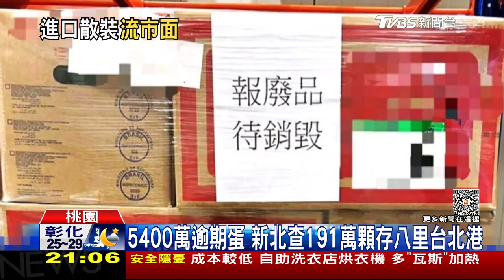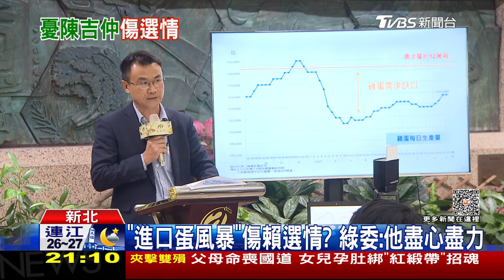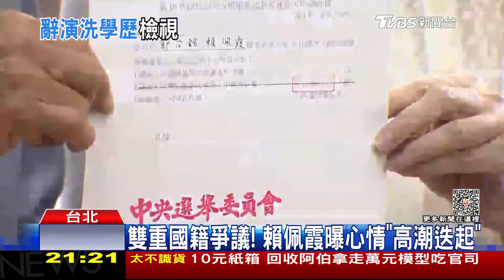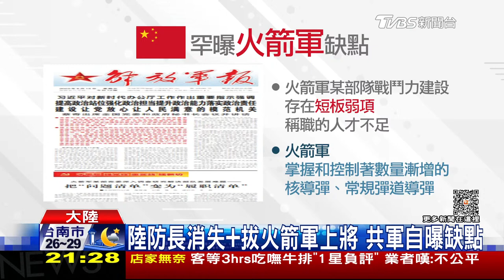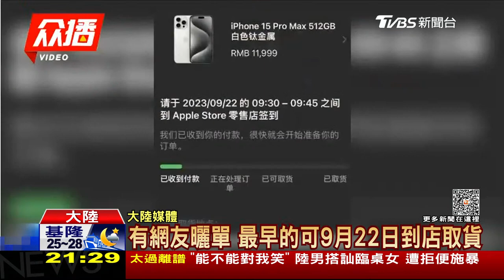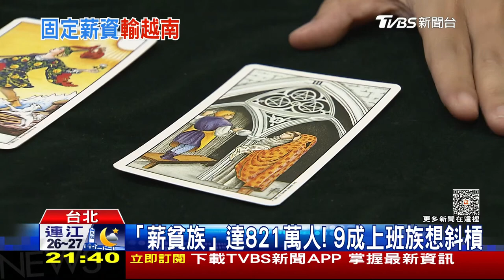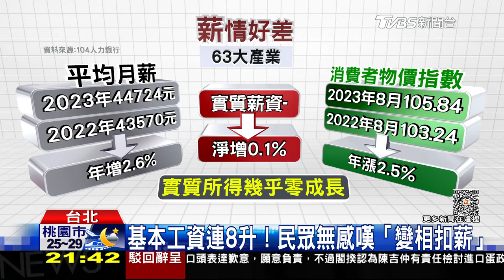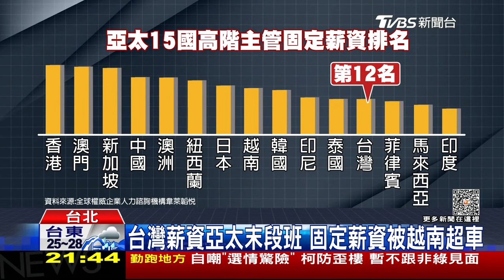新北待銷毀進口蛋 價格可在新北買房先別管愛國情操了 陸人搶爆iPhone15｜TVBS新聞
新北市府查核進口蛋，意外查獲中央畜產會在轄內承租的倉儲，發現堆滿「過期巴西蛋」5309箱，另外有未過期、來自巴西與泰國的827箱進口蛋，總數達220萬顆；因現在不缺蛋，預計將放到過期銷毀，初估全部蛋的市價約1320萬，已可在新北買房。在 iPhone15發布後，中國網友認為蘋果每年的新產品如「擠牙膏」毫無新意，並誇讚自家華為所推出的Mate60Pro ，宣稱要放棄使用蘋果，轉向支持國貨。不過iPhone15一開放預購，不僅各大平台賣光，蘋果中國官網還當機，讓「蘋果官網崩了」登上微博熱搜。